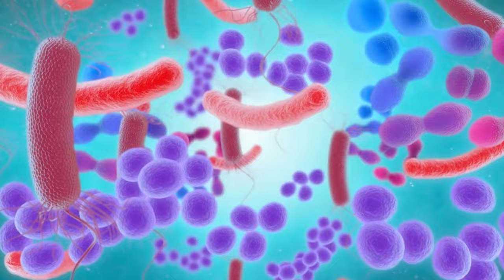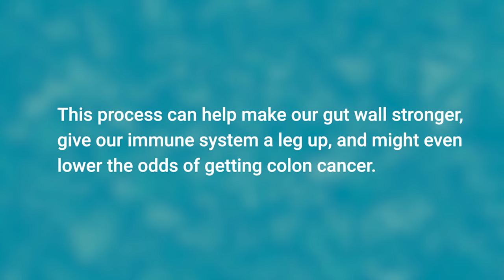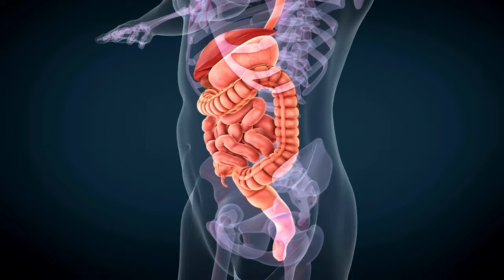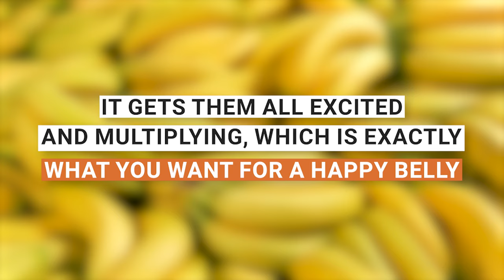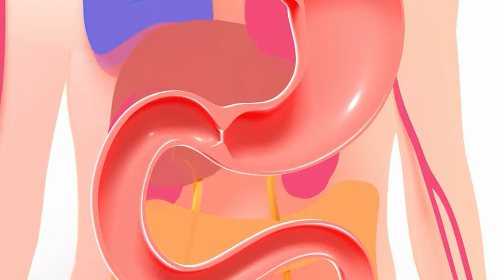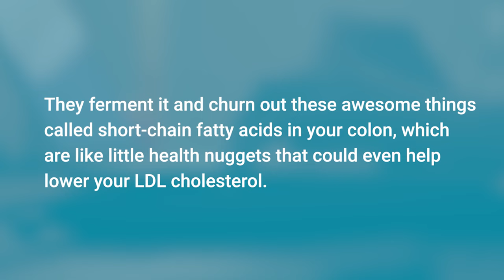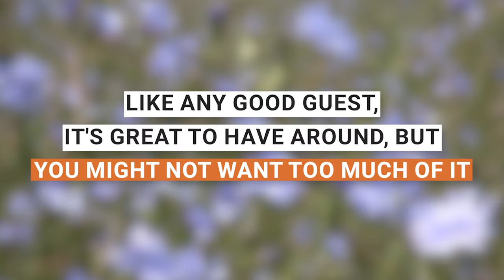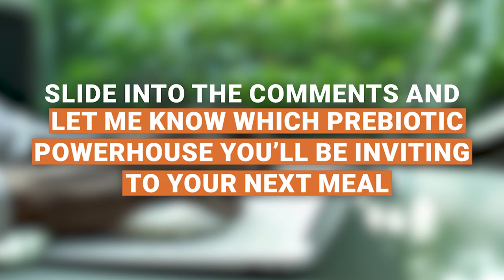6 Best Prebiotic Foods for Ultimate Gut Health Balance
In this informative and engaging session, we dive deep into the world of prebiotic foods and how they contribute to optimal gut health. If you've been on the hunt for the best prebiotics to enhance your digestive health, look no further!

We start by exploring what makes prebiotic foods so essential for maintaining a healthy digestion and how they can improve gut flora. Discover the top prebiotic sources that are not only natural but also incredibly beneficial for boosting your gut microbiome. Whether you're new to the concept of a prebiotic diet or looking to enrich your existing one, our video is packed with valuable insights.

Our comprehensive guide covers a range of gut-friendly foods that are high in prebiotic fiber and perfect for promoting gut wellness. From the basics of what constitutes prebiotic fiber foods to more complex aspects of nourishing your gut bacteria, we've got you covered. We also delve into the benefits of prebiotics and how they contribute to a healthy digestive system.

For those interested in a gut health diet, our video offers practical advice on integrating these foods into your daily routine. You'll learn about the best practices for a gut-friendly diet that not only helps in healing your gut but also ensures a prebiotic rich diet. If you're curious about how to improve intestinal health and maintain gut balance, our tips and tricks will surely come in handy.

Moreover, we highlight the importance of prebiotics for digestion and how a well-balanced diet can optimize your gut health. You'll be surprised to see the range of foods that make up the prebiotic food list, offering you plenty of options to choose from.

As we navigate through the benefits of enhancing gut microbiota, you'll gain insights into why prebiotics and health go hand in hand. Don't forget to check out our specific recommendations for a gut health diet and how to make these foods a part of your everyday life.

So, join us on this journey to better health, where we aim to make gut health a trending topic! Let's embark on this path to ultimate gut health balance together! 🌿💪🥗